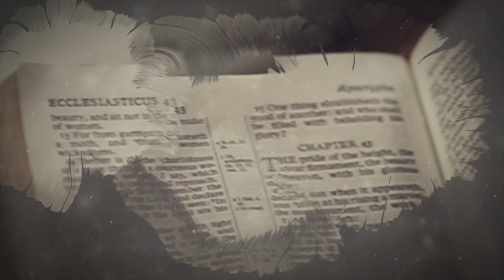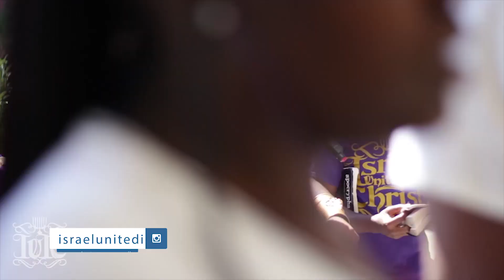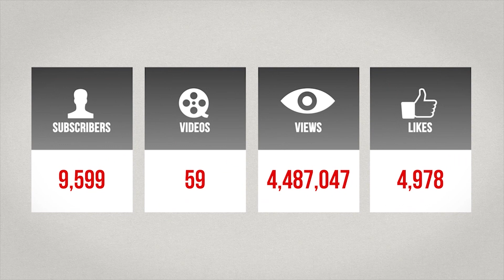The Israelites: The Egyptian Ahnk & The Christian Cross